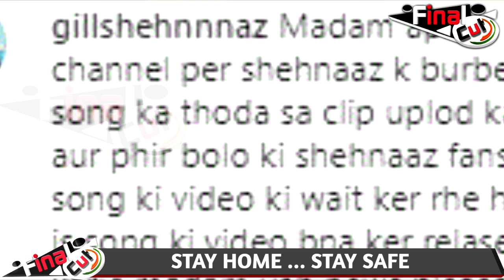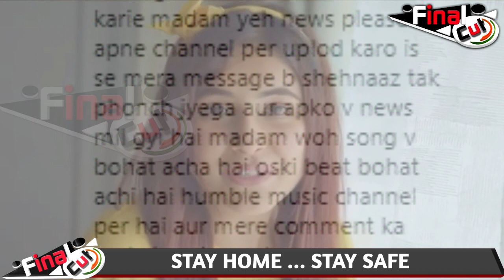सुन लीजिये शहनाज़, आपके फैंस आपसे चाहते है आपसे ये खास चीज़| Shehnaaz's Fan Message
शहनाज़ के फैंस ने मांगी एक्ट्रेस से बहुत खास चीज़|  Fan Demanded Very Special Thing From Shehnaaz